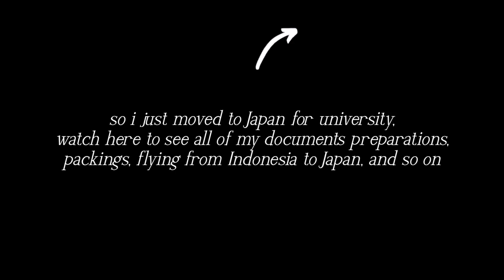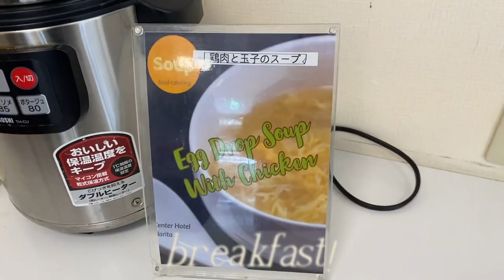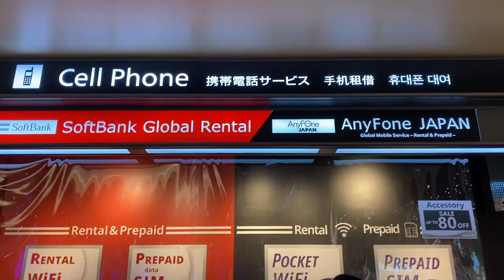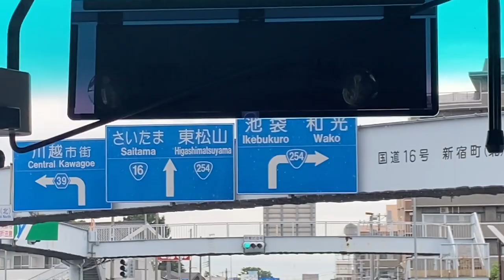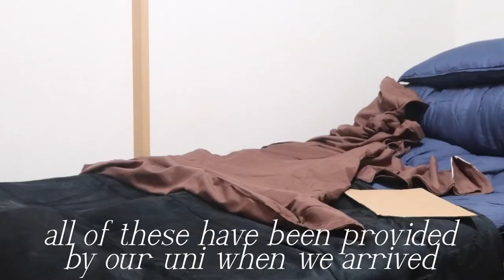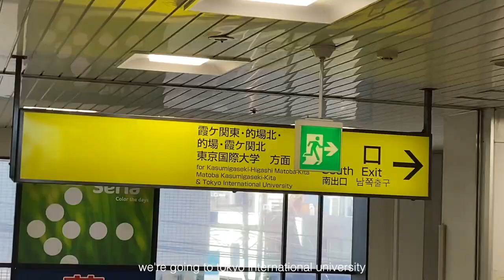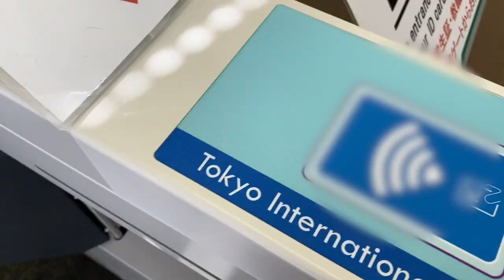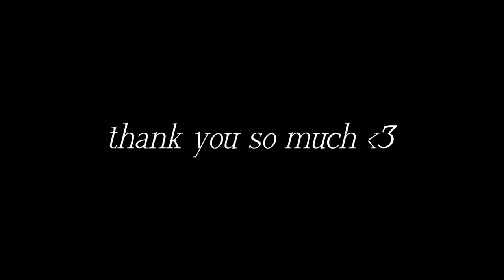♡ my first days in Japan! dorm move-in, going to campus, unpacking, shopping, and more ♡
(mixed english & indonesia sub)

hi everyone!✧･ﾟ

I'm hani. I'm Indonesian majoring in International Relations, nice to meet you all･ﾟ✧

I've just recently moved to Japan for university, and this is the vlog that covers my first days in Japan so hope u guys enjoy the vlog(ㅅ´ ˘ `)

❗️ This vlog is a continuation of the previous vlog: ~flying to Japan♡ study abroad vlog: packing, VISA, COE, and more~ go watch it here if you haven't

𓆩♡𓆪 don't forget to leave some love! 𓆩♡𓆪